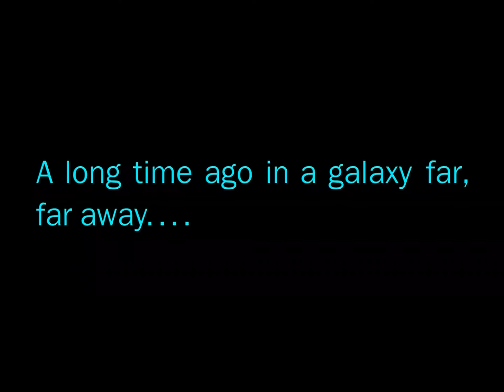SWTOR The Padawan Exposed Dark Side POV